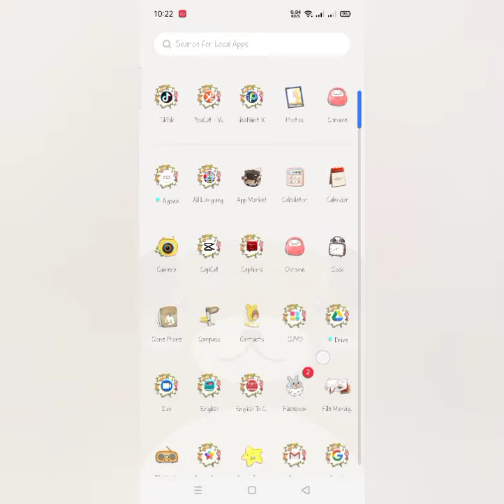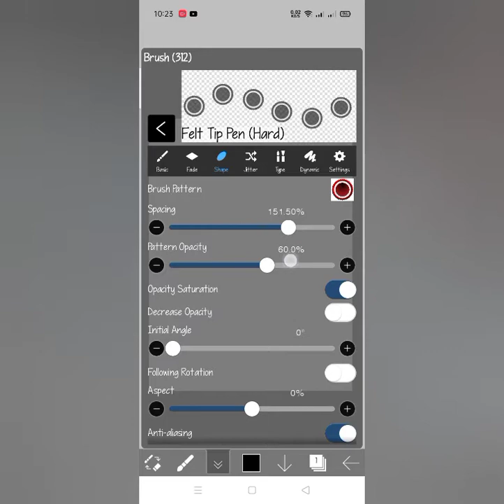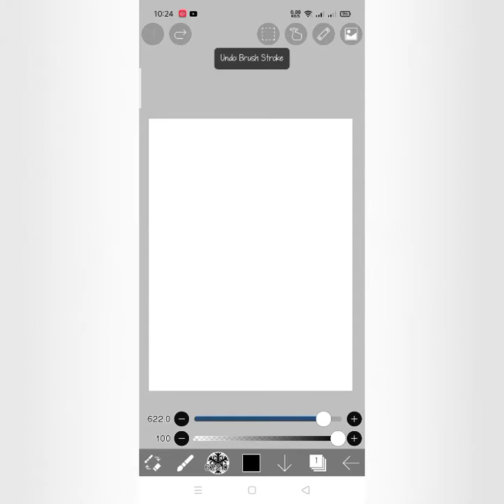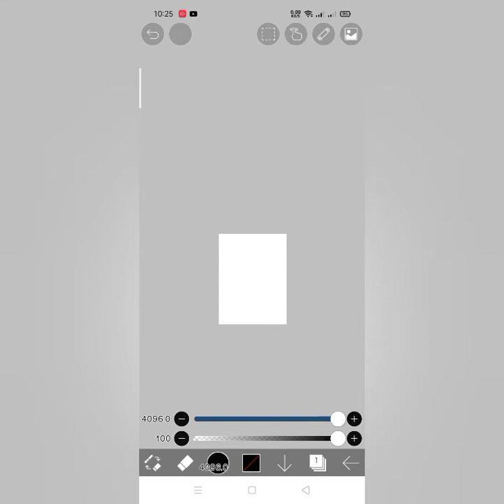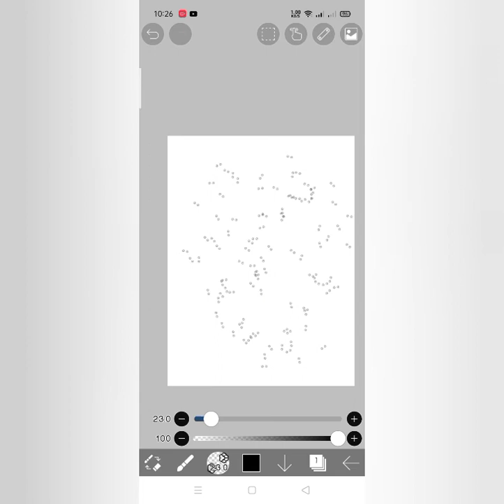Ibis paint x/how to use brushes without watching ads or using wifi